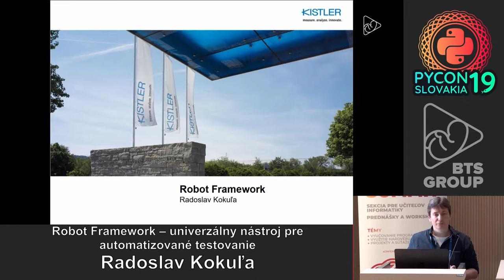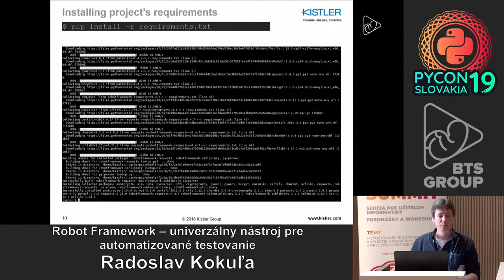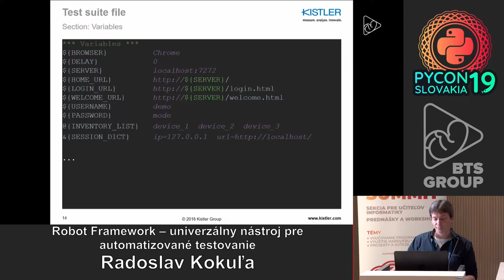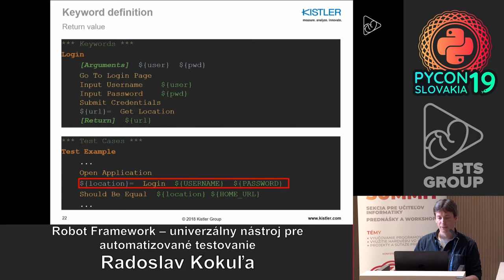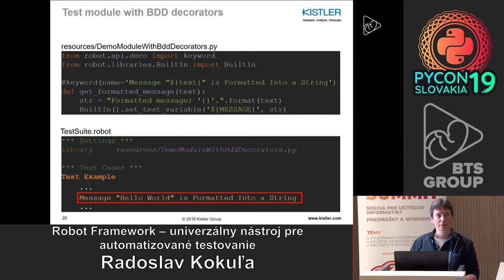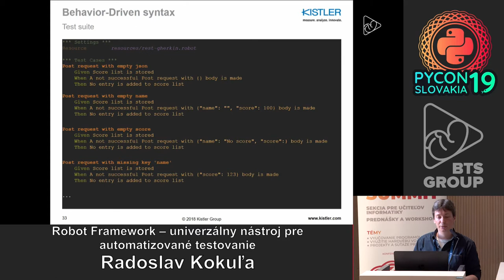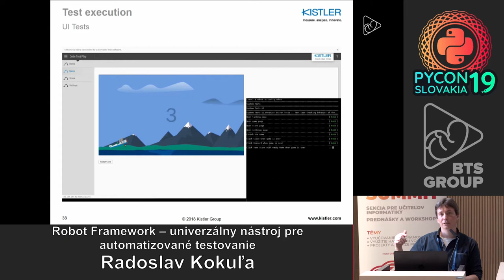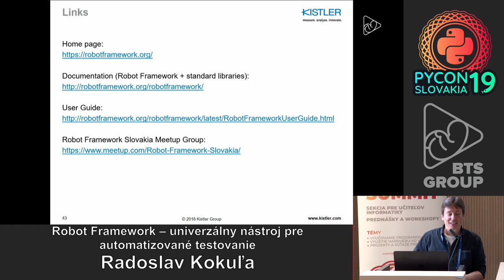Radoslav Kokuľa - Robot Framework – univerzálny nástroj pre automatizované testovanie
Robot Framework je open-source framework naprogramovaný v jazyku Python určený pre automatizáciu testov a podporu test-driven developmentu. Kompatibilita s rôznymi operačnými systémami, jednoduchá inštalácia, zrozumiteľná syntax vhodná aj pre ľudí bez programátorských zručnosti, s možnosťou importovať vlastné Python knižnice a moduly, a tiež ľahkou integráciou do CI/CD serverov (napr. Jenkins) sú jeho nesporné výhody. Vďaka množstvu dostupných knižníc je možné využiť Robot Framework na testovanie rôznych druhov aplikácii a zariadení s využitím širokej škály rozhraní, protokolov a dátových typov. Poskytuje taktiež možnosti paralelného vykonávania testov alebo spúšťanie testov na vzdialených systémoch. Neoddeliteľnou súčasťou je aj automaticky generovaný report vo formátoch html a xml, poskytujúci prehľadné informácie o trvaní, použitých dátach a výsledku vykonávaných testov a aj jednotlivých krokoch.

Príspevok predstaví tento nástroj na konkrétnych príkladoch testov vo formátoch pre keyword-driven, data-driven a behaviour-driven testing, ako aj prácu so Seleniom a REST API rozhraním.